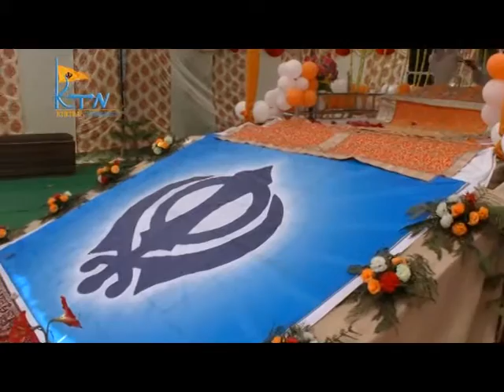BHAI DAVINDER SINGH JI 600 SAALA BHAGAT DHANNA JI PARKASH DIVAS SAMAGAM I PH 8 MOHALI